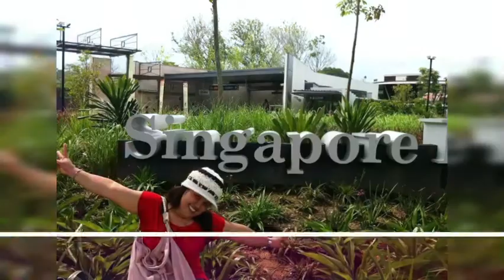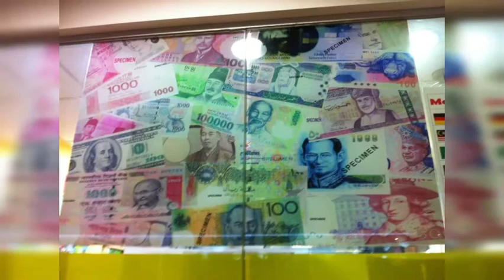StellaTravels ✈️ Holiday Throwback 2014 Enjoying SINGAPORE 🇸🇬 //StellaGallenero Vlogs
Travel is fun.